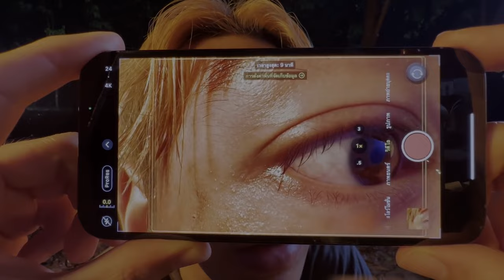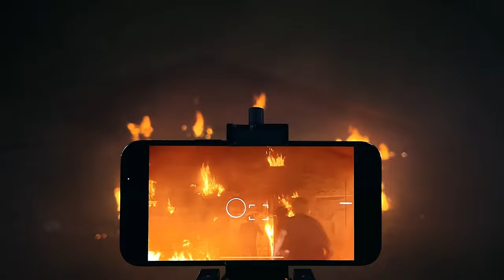Unbelievable Ways to Create A Movie On Your Phone!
I explore how to shoot a movie with a mobile phone in this diy filmmaking video. I explore how the iPhone 13 pro max was used to shoot a whole movie with very great cinematography. Mobile cinematography is therefore something all beginner filmmakers hoping to make their first films should consider looking into.

.EQUIPMENT YOU CAN BUY TO ENHANCE VIDEO WORK.

MOBILE PHONE SHOOTERS:
PHONE TRIPOD=
PHONE LAPEL MICROPHONE =
RING LIGHT=
PROFESSIONAL CAMERA AND EDTING
PANASONIC G7 CAMERA=
CAMERA LENS ADAPTER =
CAMERA 50MM EF LENS=
HIGH SPEED SD CARD =
VIDEO LIGHT =
VIDOE LIGHT STAND =
ZOOM H1N SOUND RECORDER =
DJI MAVIC 2 ZOOM =
BEGINNNER EDITING COMPUTER =

LIVE STREAM ADDITION:
DUMMY BATTERY CHARGER =
HDMI TO USB CONNECTOR =
3 IN 1 HDMI CONVETER=
LONG HDMI CABLE =